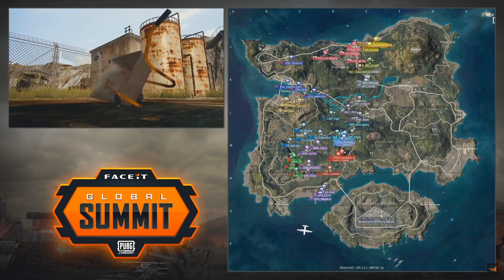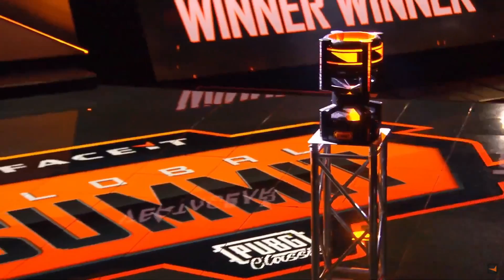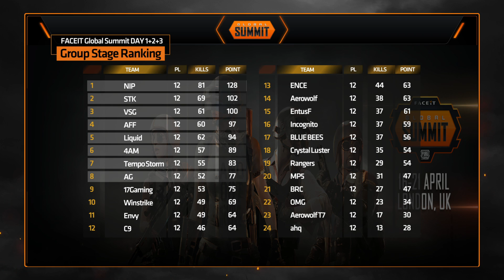[FACEIT Global Summit : PUBG Classic] Day3 Group Stage (C+A) M6 배틀그라운드 [19.04.18]